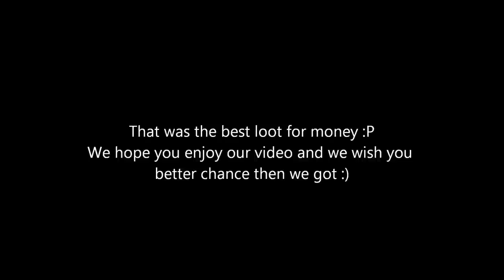zezenia giant beetle hunting by( Actionmage Super Warrior and Gbfree)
That's our first video of Zezenia online